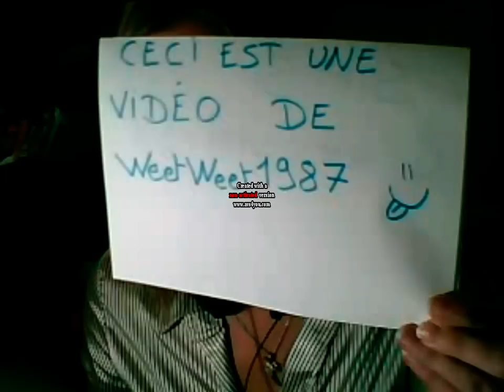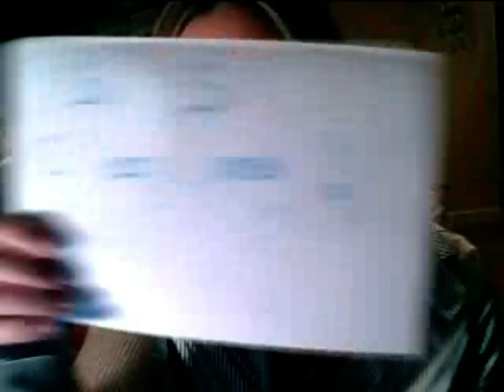Je veux des violons-Little-cover by Weetweet1987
New video, new song, new face ? ^^

Voilà une nouvelle vidéo en mode ' live je montre ma tête à la one again", si ça c'est pas la classe ^^
Excusez mon humour à deux balles ^^